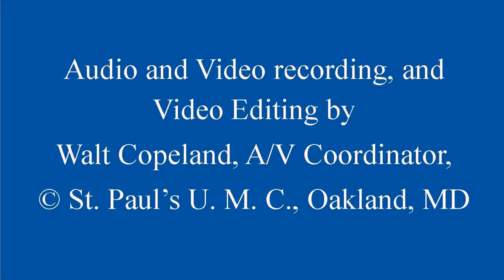September 9, 2018 - Riddles and Revenge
Sermon on Judges 14:1-15:20